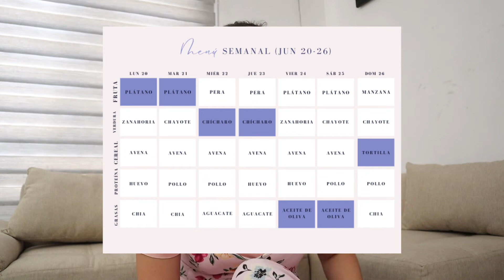COSAS QUE UTILIZO PARA LA ALIMENTACIÓN COMPLEMENTARIA DE MI BEBÉ / HAIVAL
Gracias por estar aquí :) los extrañé!